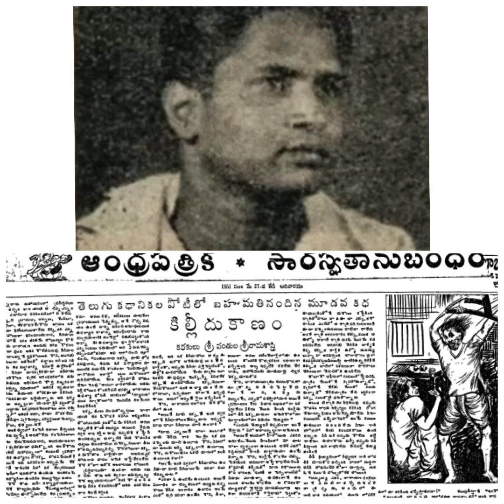కిల్లీ దుకాణం - సంక్షిప్త పరిచయం/పంతుల శ్రీరామ శాస్త్రి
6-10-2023 న ప్రముఖ కథా రచయిత శ్రీ పంతుల శ్రీరామ శాస్త్రి గారి శత జయంతి సందర్భంగా నేను  వినిపించబోయే వారి కిల్లీ దుకాణం కథకు ఇది సంక్షిప్త పరిచయం.ఈ కథ శ్రీ పంతుల శ్రీరామ శాస్త్రి గారికి గొప్ప రచయితగా పేరు తెచ్చిపెట్టడమే కాదు 1952 లో న్యూయార్క్ హెరాల్డ్ ట్రిబ్యూన్ వారు నిర్వహించిన ప్రపంచస్థాయి కథల పోటీకొరకై పాలగుమ్మి వారి గాలి వాన కథతో పాటు పరిశీలించబడింది.